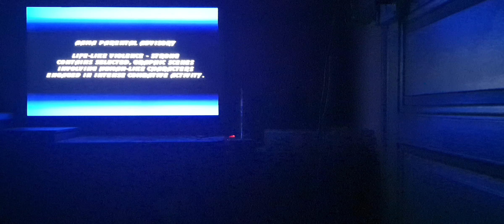(1995) Ultimate Mortal Kombat 3 (Arcade Kollection) Nightwolf Gameplay (MKAK) (PC)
gameplay with nightwolf